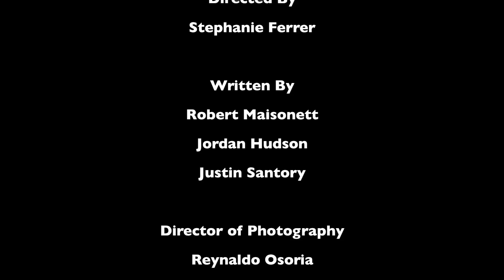Latin Lives Ep 6: "SPIC...Spanish Person In Control"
Episode 6 of Latin Lives..."SPIC stands for Spanish Person In Control"
Created by Robert Maisonett
Directed by Stephanie Ferrer

Written By
Robert Maisonett
Jordan Hudson
Justin Santory

Starring:
Alessio Araujo
Jessica Castro
Manny Ureña
Justin Santory
Lourdes Cuadrado
Wilton Guzman
Robert Maisonett
Stacey Giambastiani